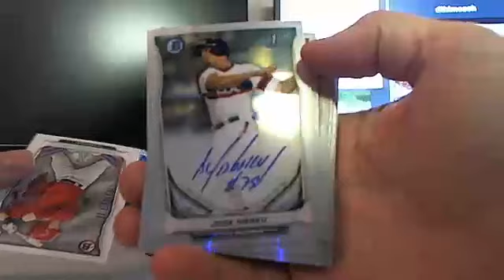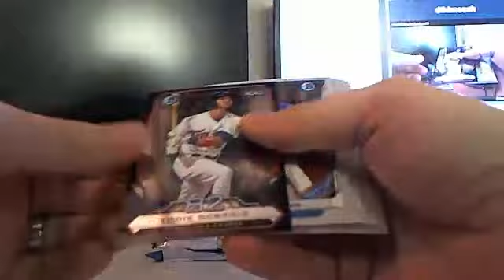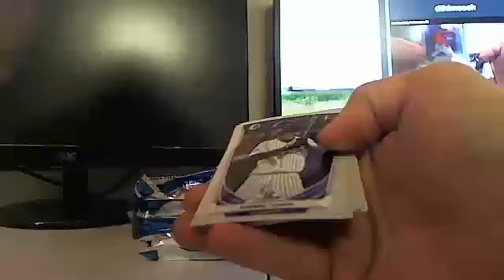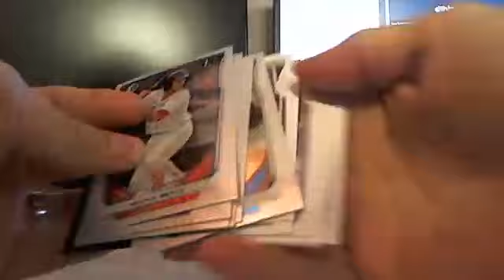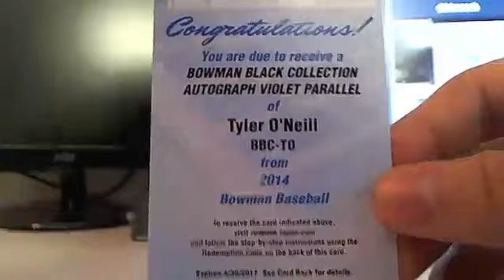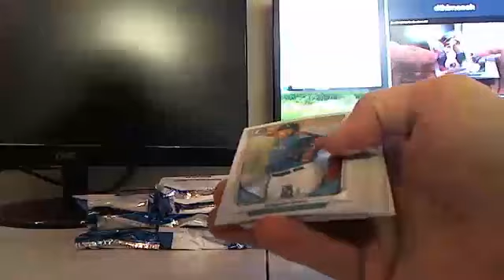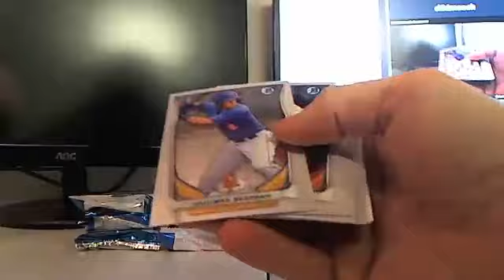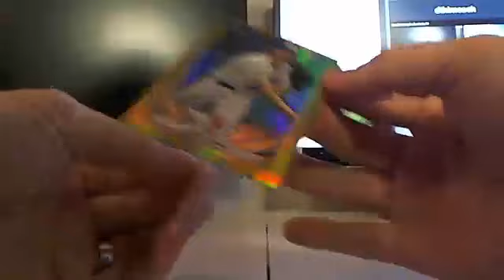Hobby Bonus Product